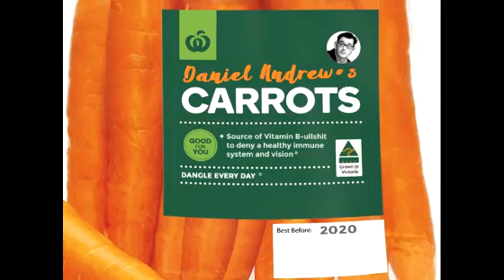Daniel Andrew's Carrots - Melbourne the most locked up city in the entire world.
A two week lock up has turned into the most locked up city in the world with curfews, travel restrictions, mandatory everything...but Victoria is always so close to ending the pandemic...we're literally within reach.